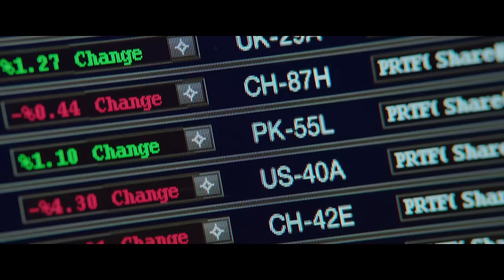Central Intelligence – Trailer 1 (Universal Pictures)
In cinemas July 1st 2016

Genre:Action Comedy
Cast:Dwayne Johnson, Kevin Hart, Amy Ryan, Aaron Paul, Danielle Nicolet
Directed by: Rawson Marshall Thurber
Screenplay by:Ike Barinholtz, David Stassen and Rawson Marshall Thurber
Story by: Ike Barinholtz & David Stassen
Produced by: Scott Stuber, Peter Principato, Paul Young, Michael Fottrell
Executive Producers: Ed Helms, Samuel J. Brown, Michael Disco

Dwayne Johnson and Kevin Hart star in the action comedy Central Intelligence, for New Line Cinema and Universal Pictures.
The story follows a one-time bullied geek who grew up to be a lethal CIA agent (Johnson), coming home for his high-school reunion.  Claiming to be on a top-secret case, he enlists the help of the former “big man on campus” (Hart), now an accountant who misses his glory days.   But before the staid numbers-cruncher realizes what he’s getting into, it’s too late to get out, as his increasingly unpredictable new friend drags him through a world of shoot-outs, double-crosses and espionage that could get them both killed in more ways than he can count.

Central Intelligence also stars Oscar® nominee Amy Ryan (Gone Baby Gone), Aaron Paul (TV’s Breaking Bad) and Danielle Nicolet (TV’s The Game).  The film is directed by Rawson Marshall Thurber (We’re the Millers, Dodgeball).  The screenplay is by Ike Barinholtz & David Stassen and Rawson Marshall Thurber, from a story by Ike Barinholtz & David Stassen.  It is produced by Scott Stuber (Ted), Peter Principato (TV’s Black-ish), Paul Young (Black-ish) and Michael Fottrell (Furious Seven).  Serving as executive producers are Ed Helms, who worked with Thurber on We’re the Millers, Samuel J. Brown and Michael Disco.New Line Cinema and Universal Pictures present a Bluegrass Films/Principato Young Entertainment Production, a Rawson Marshall Thurber Film, Central Intelligence.  It will be distributed in the U.S. by Warner Bros. Pictures, and internationally by Universal Pictures.